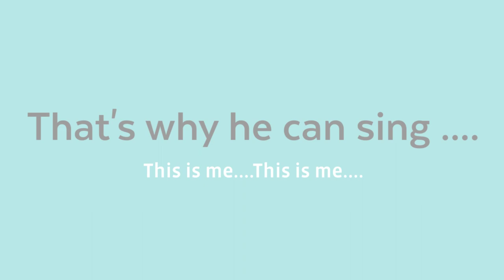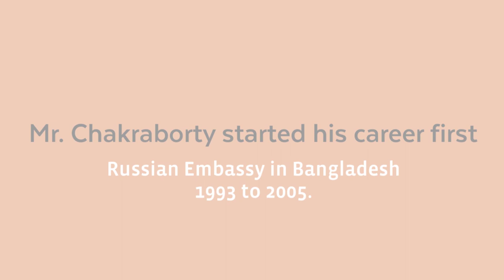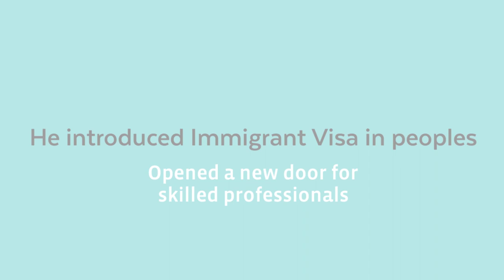Supriyo's short portfolio about his career journey since 1998. Icon of SA Associates.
Education, Career and Image Expert. Consultant in the field of study abroad, tour & travel specialist. CEO of SA Associates, Director of SA Elite Tours. The BRAND organisation in Bangladesh. Supriyo started his career first in Russian Embassy of Bangladesh as a Chief Education Officer since 1993 to 2005. Then took responsibility of his own company SA Associates in 2006.